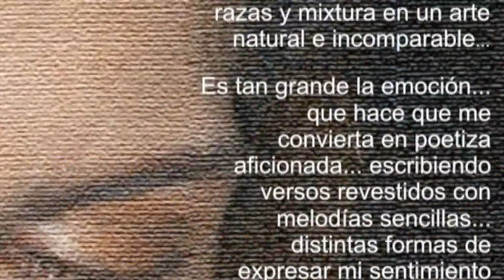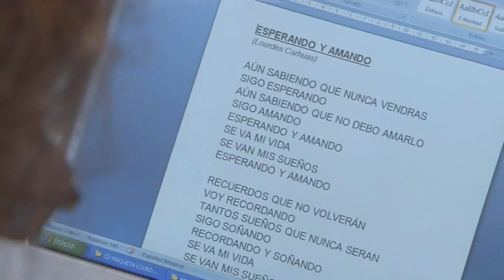Cantautores - Umbrales TVPERÚ - parte 3/4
Hoy en dia el perfil del cantautor es bastante diferente al del cantautor tradicional. Ya no existe la "canción protesta", ni el contenido de sus canciones es puramente político y reivindicativo. La temática romántica tiene preeminencia, y el folklore nacional esta menos presente.